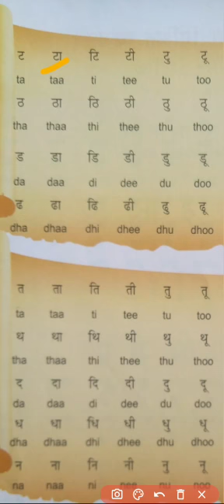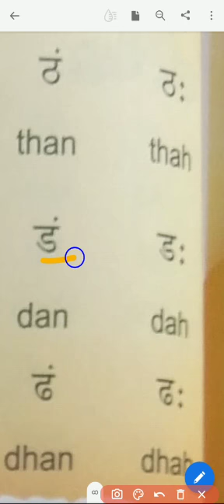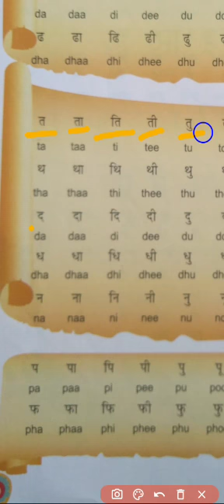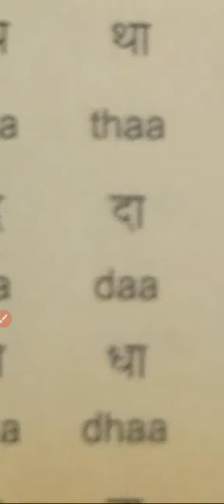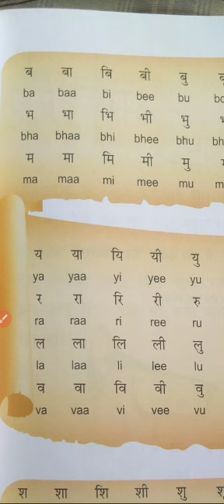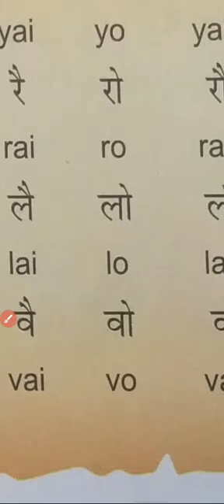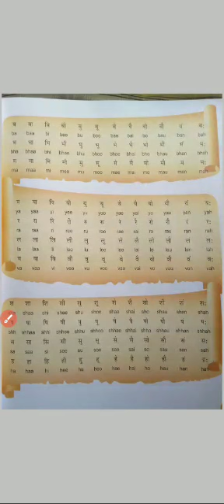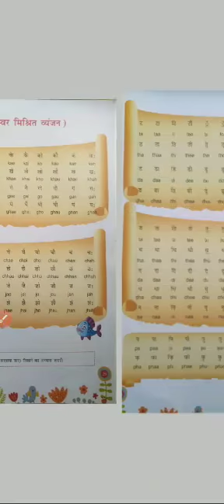Hindi Class II (12-01-2021)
lesson no 4 barakhadi